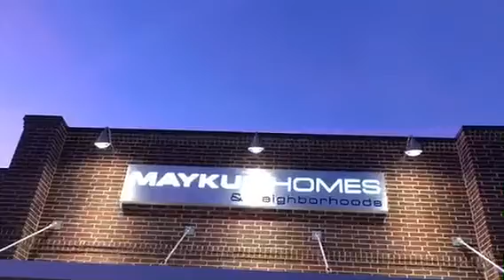Foundations and Fijian Warriors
The foundation of a home is more than just concrete and cables.